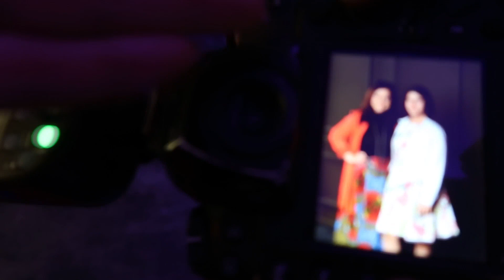GÁLÁZTUNK! MOLLI ELSŐ GÁLÁJA! :)